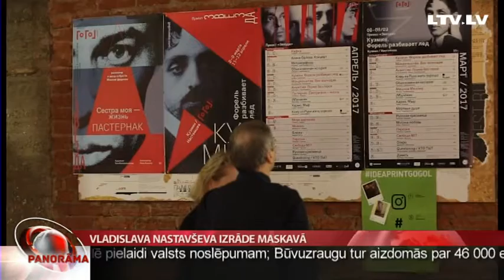Vladislava Nastavševa izrāde Maskavā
Režisora Vladislava Nastavševa izrāde Jaunajā Rīgas teātrī “Peldošie, ceļojošie”, kuras pamatā ir Mihaila Kuzmina romāns, ir viena no skatītāju visvairāk iemīļotajām izrādēm. Tagad režisors mēģina iekarot Krievijas skatītājus ar šā paša krievu dzejnieka un prozaiķa fabulu “Kuzmins. Forele caursit ledu”. Kā pirmizrādi uzņēma skatītāji, no Maskavas stāsta Viktorija Terentjeva.